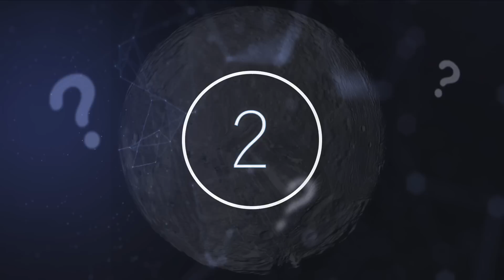This Satellite Just Sent Us A Message Revealing That A Huge Monolith Showed Up On Mars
This satellite just sent us a message revealing that a huge monolith showed up on Mars. Today, we take a look at what this satellite detected on Mars.

Despite decades of research and exploration, Mars remains an utter mystery. Scientists still have many questions about the history of Mars and the possible future of the planet. For example, while scientists have found evidence that Mars used to have oceans, the real answer remains a mystery. Scientists also wonder if humans could potentially live on Mars, but it will take a lot of research and exploration to get that answer.